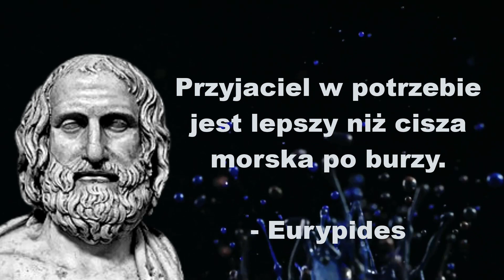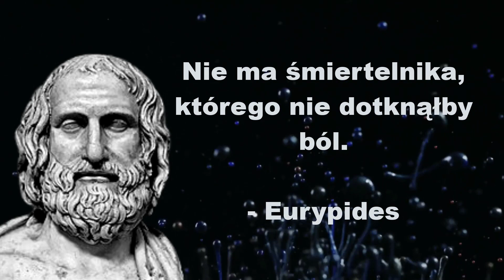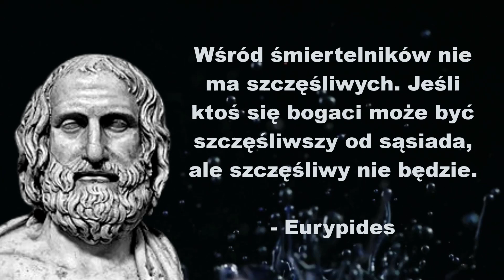Złote Myśli. Cytaty Eurypides.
Cytaty Eurypides

"Miłość jest największą słodyczą i największą goryczą na Ziemi."
- Eurypides

"Bezczelność jest najgorszą z chorób ludzkich."
- Eurypides

"Nie ma godniejszej rzeczy od cnoty."
- Eurypides

"Przyjaciel w potrzebie jest lepszy niż cisza morska po burzy."
- Eurypides

"Nie wydawaj wyroku, zanim nie wysłuchasz przeciwnej strony."
- Eurypides

"Jeden mężczyzna jest więcej wart niż tysiąc kobiet."
- Eurypides

"Morze, ogień i kobieta – to trzy nieszczęścia."
- Eurypides

"Nie ma śmiertelnika, którego nie dotknąłby ból."
- Eurypides

"Zły początek zły koniec przynosi."
- Eurypides

"Kto unika miłości, jest chory."
- Eurypides

"Nasze życie jest ciągłą walką."
- Eurypides

"Miłość potrafi znaleźć drogę tam, gdzie nie ma nawet ścieżki."
- Eurypides

"Ten, kto wyrzeka się całkowicie miłości, jest chory nie mniej od tego, kto oddaje się jej nadmiernie."
- Eurypides

"Sukces jest wynikiem właściwej decyzji."
- Eurypides

"W uprzejmości jest wdzięk i korzyść."
- Eurypides

"Bez bólu i cierpień nie istniejemy."
- Eurypides

"Największą wadą ludzką jest gadulstwo."
- Eurypides

"Wśród śmiertelników nie ma szczęśliwych. Jeśli ktoś się bogaci może być szczęśliwszy od sąsiada, ale szczęśliwy nie będzie."
- Eurypides

"Pokonanie drogi do cnoty wymaga ogromnego samozaparcia."
- Eurypides

"Mądrym jest ten, który wie, kiedy zachować spokój."
- Eurypides

"Milcz albo mów coś lepszego od milczenia."
- Eurypides